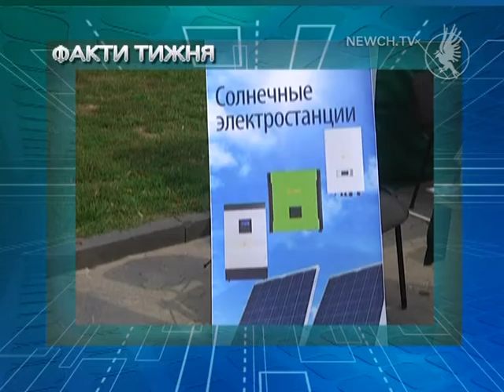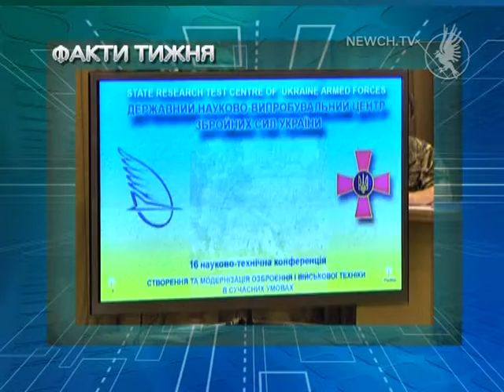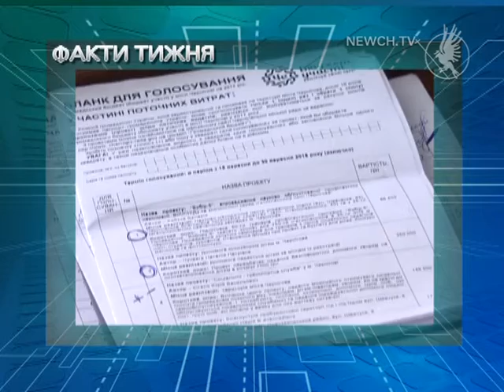Головні події минулого тижня| Телеканал Новий Чернігів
Що відбулося на минулому тижні у Чернігові? Головні події в одному випуску.